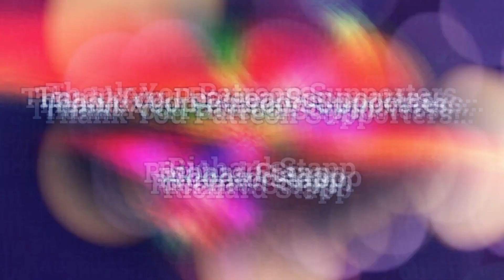Guns Up! #4 - Wave 4